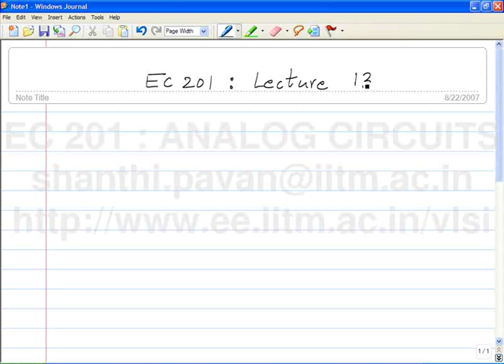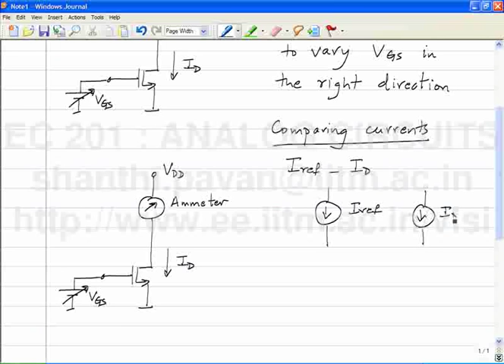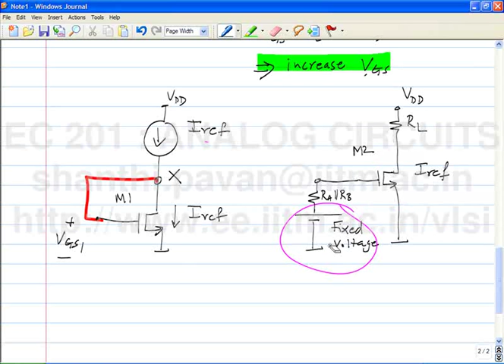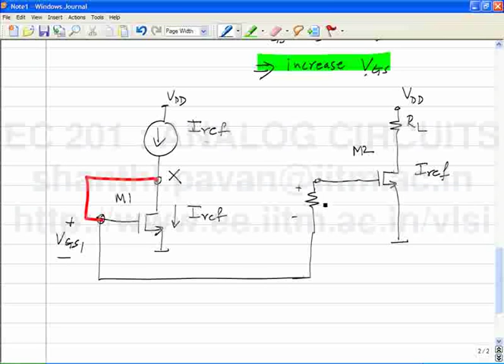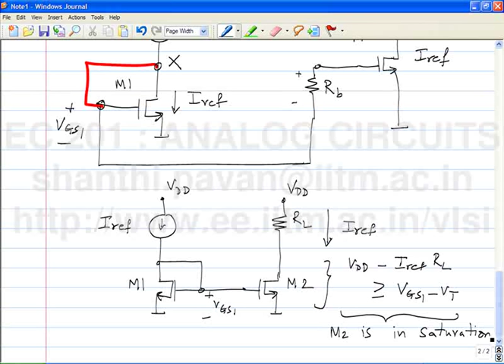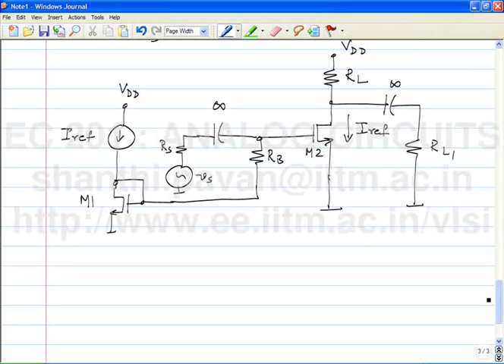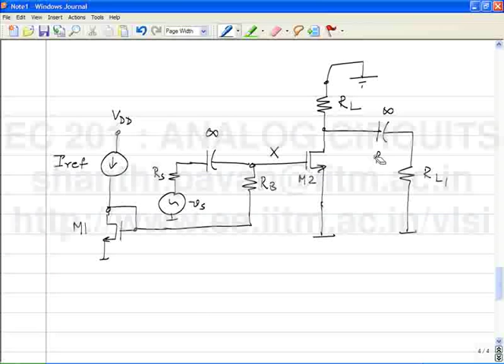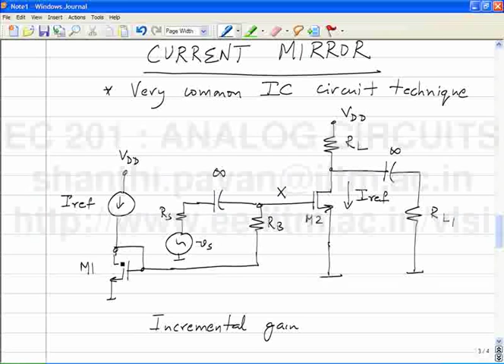Lecture 13 - Bias Stabilization, the current mirror